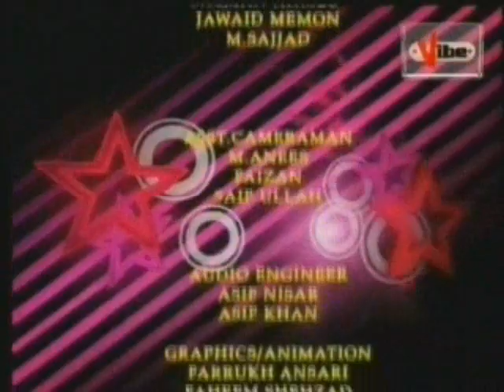Alternative Medicine with Dr. Abdul Samad, Topic: Health Problems, on Vibe TV